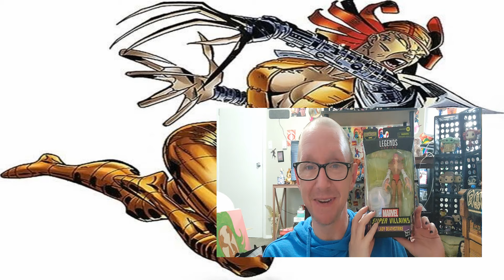"Toy Geek Maniac!" - Marvel Legends - Lady Deathstrike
You do have to hand it to Hasbro and MarvelLegends for giving us characters that aren't quite so popular, but seem quite essential for a collector to have!